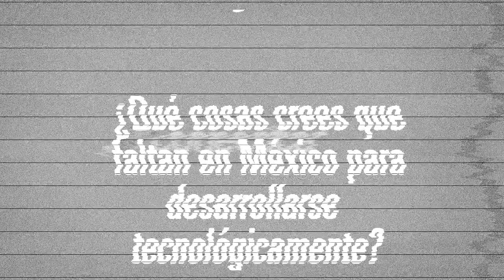[Exclusiva] Steve Wozniak habla del futuro tecnológico en México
Pudimos platicar rápidamente con Woz después de su conferencia dentro de AldeaDigital. El cofundador de Apple nos dio su opinión sobre el panorama tecnológico en México y su perspectiva sobre el futuro de la tecnología en nuestro país.